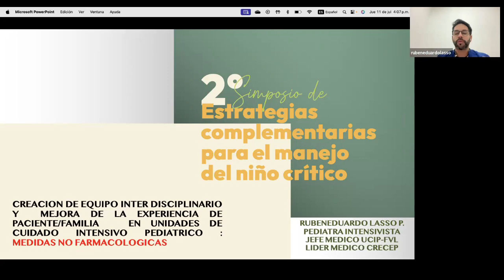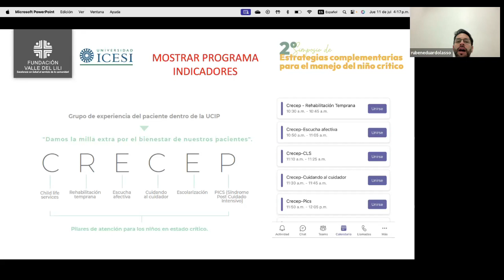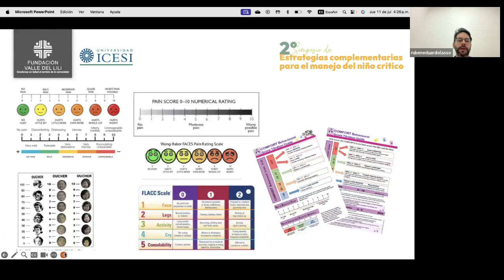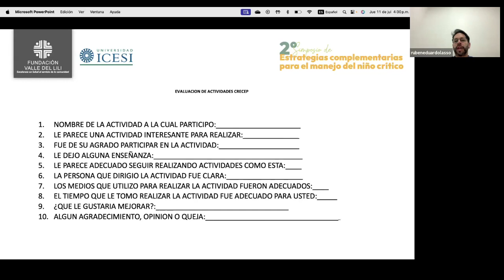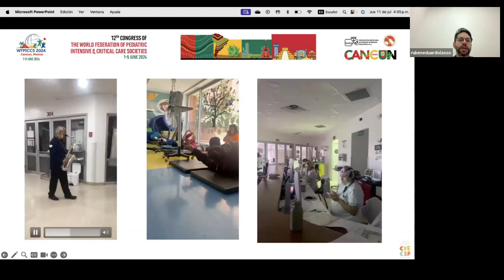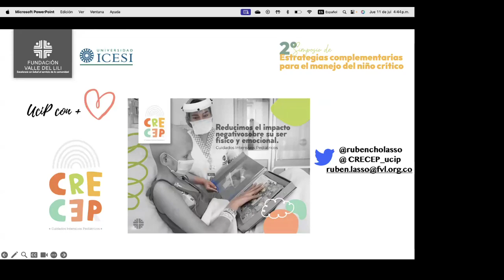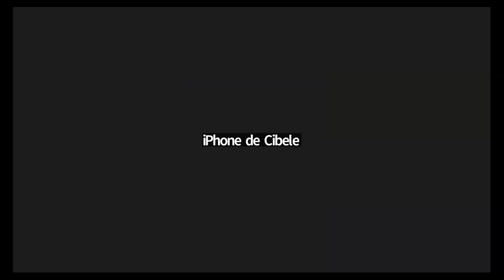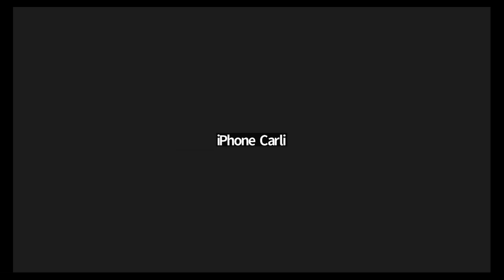Analgesia y Sedación no farmacológica en UCIP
creación de un programa de medidas no farmacológicas para analgesia y sedación en Colombia PedsICU pediatria analgesia parati, puede estas medidas mejorar la experiencia de la familia con un niño críticamente enfermo